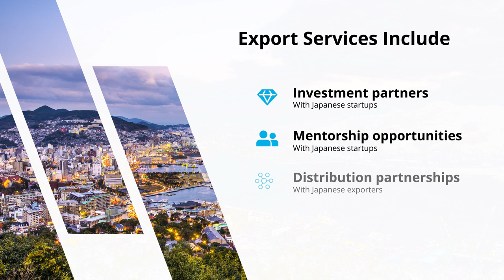Japan External Trade Organization (JETRO): Who We Are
JETRO is a non-profit organization that connects businesses with the resources they need to successfully expand to Japan. Since 2003, JETRO has supported more than 15,000 business investment projects and helped over 1,500 companies successfully invest in Japan.